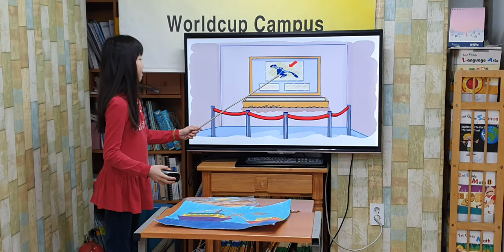차일드유 월드컵 200 EC 3 Tiny The Microraptor 육나영